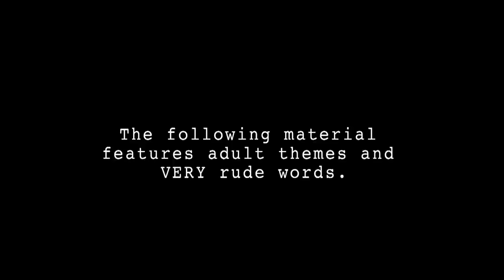1Xtra's Comedy Club - Jamie Howard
Highlights from Jamie Howard's 1Xtra Comedy Club set.

1Xcomedy on Twitter.